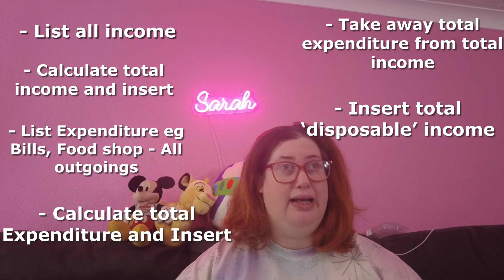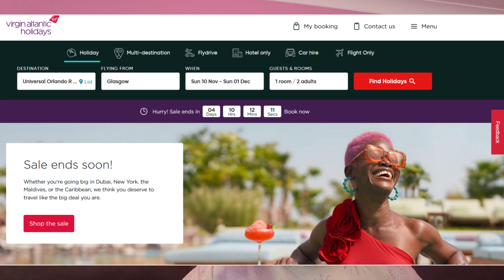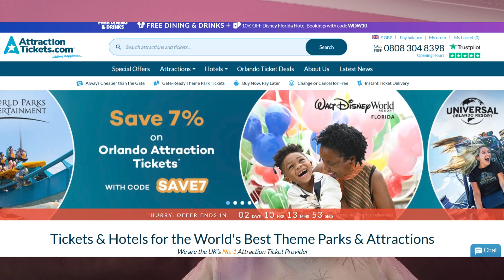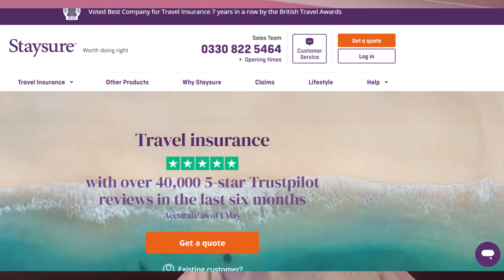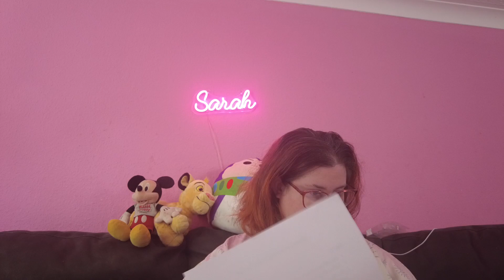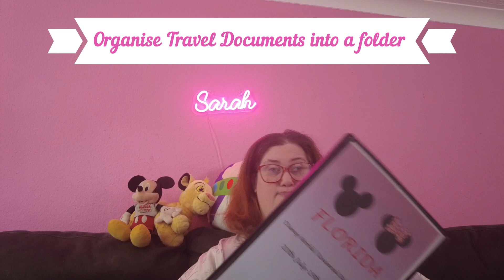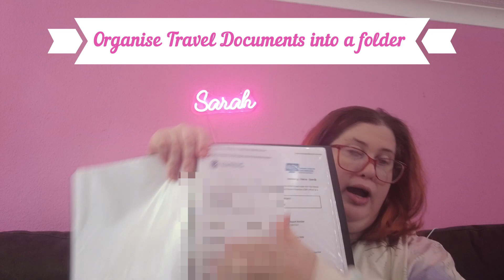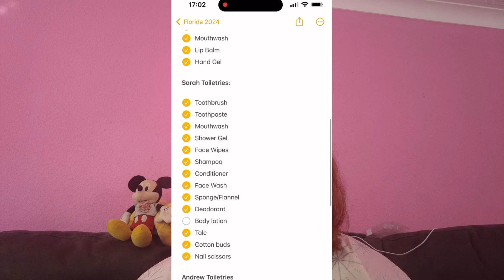How To Plan Your PERFECT Florida Vacation in Just 3 EASY STEPS!!!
My 3 Step guide in helping you plan your perfect Florida Vacation!